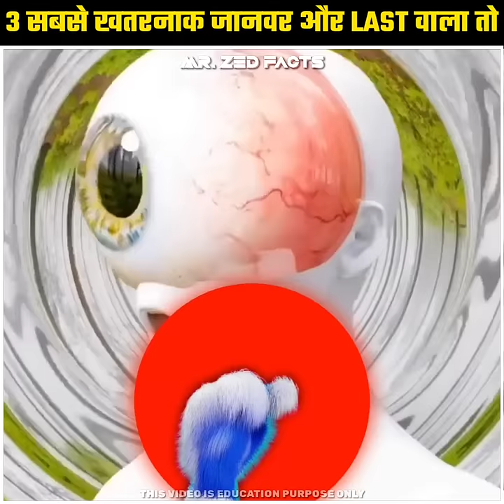3 सबसे खतरनाक जानवर और Last वाला तो 🥵👀 | Facts About Animals